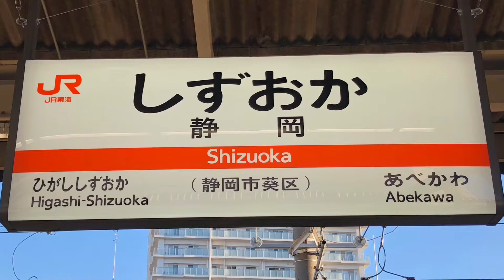JR静岡駅を発車する373系特急ふじかわ号。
特急ふじかわ号です。